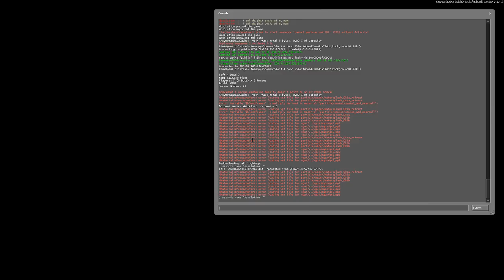Dead Air Map 2 and 3 Solo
Map 2 skip building solo at 3:35, then griefed the other team at 8:00. Map 3 solo 100hp at 11:25, 2ez